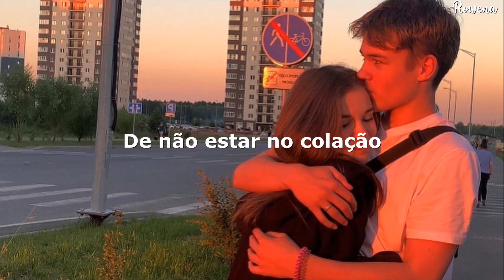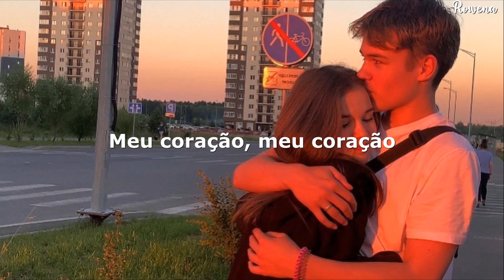Meu coração acerola por você (Cantando)